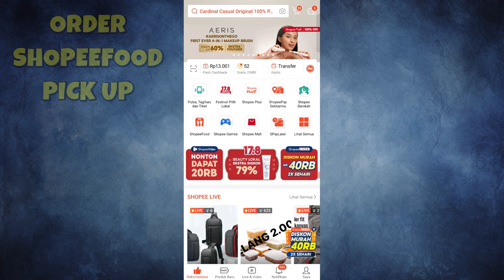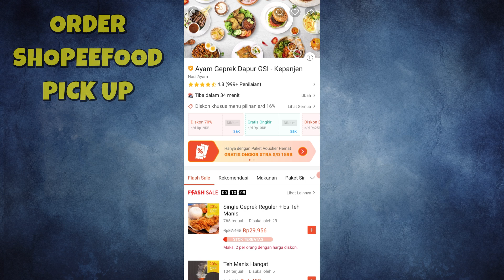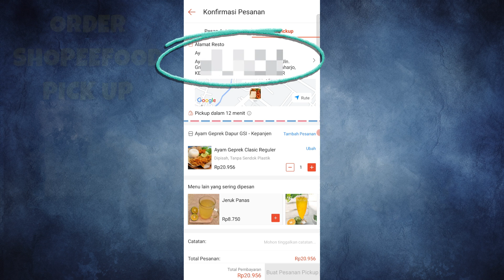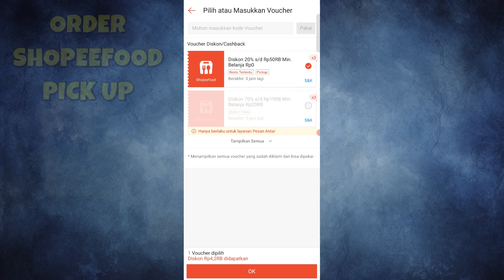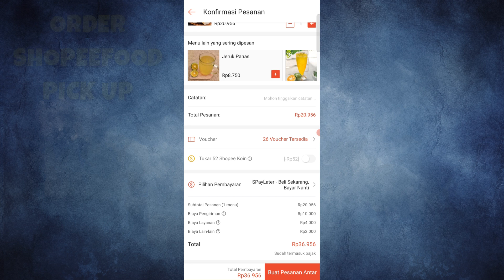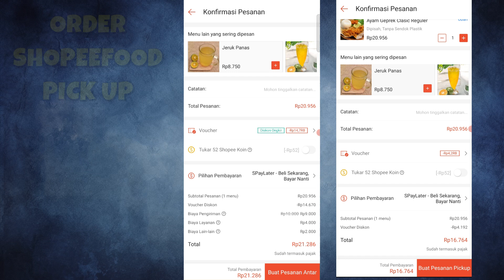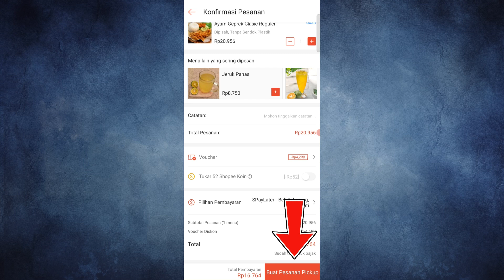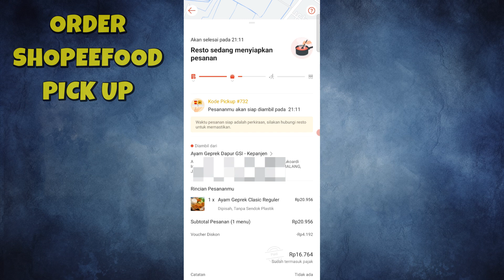Cara Pesan Shopeefood Pick Up - Cara Pesan Makanan Di Shopeefood 2024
Nyobain fitur baru pickup pada shopeefood, apakah memang lebih murah.
Hallo teman-teman, yuk simak video ini, video ini membahas tentang Cara Pesan Shopeefood Pick Up - Cara Pesan Makanan Di Shopeefood 2024. Pada video ini berisikan informasi tentang penjelasan tips agar resto shopeefood gacor atau banyak pembeli lewat fitur baru shopeefood yaitu promo iklan shopeefood.
terimakasih teman-teman yang sudah nonton Cara Resto Shopee Food Biar Gacor – Promo Iklan Shopeefood, tonton terus video video yang lain dari chanel @tutorialan ya..